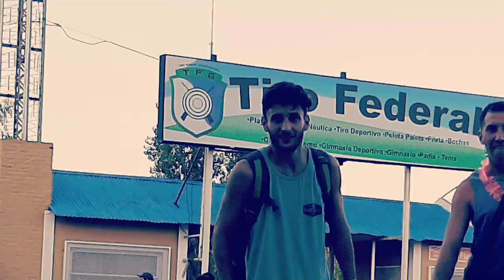verano 2020 GUALEGUAYCHÚ + SOLAR DEL ESTE